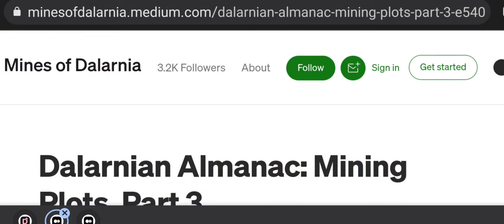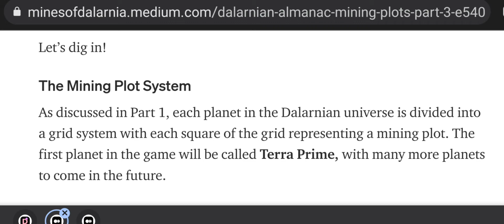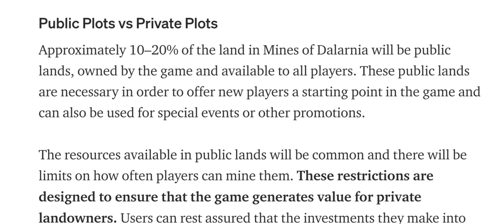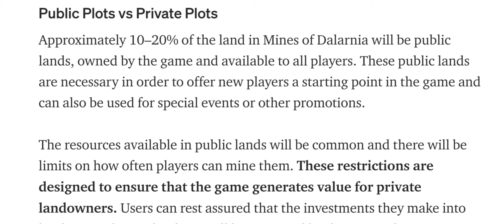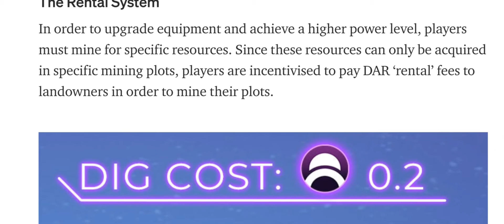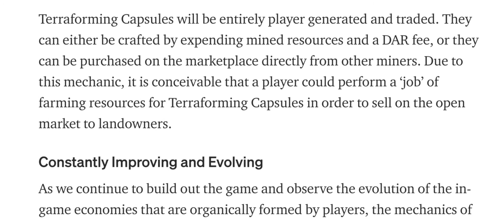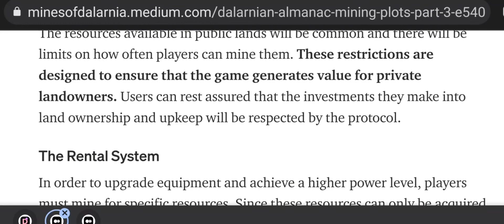Mines of Dalarnia (MoD) Updates of Mainnet and Testnet comparison- Refinery, NFT, Land rental & more